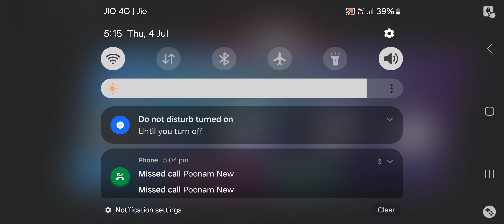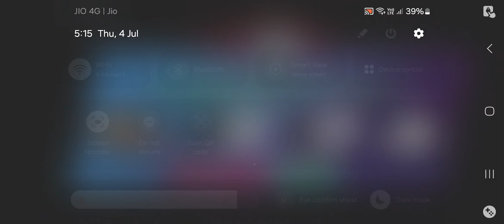Lech To Statugart || Truckers Of Europ 3